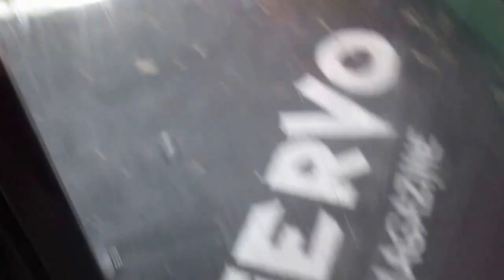Bots Blast 2015: Blackout Vs Chibi Floppy Wedge Pool Noodle